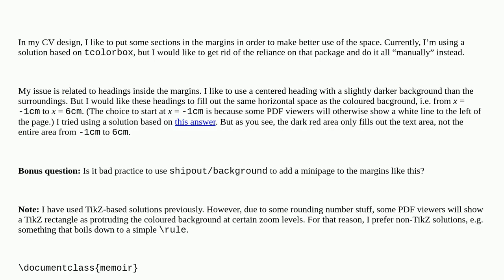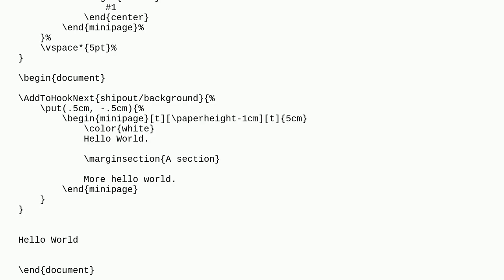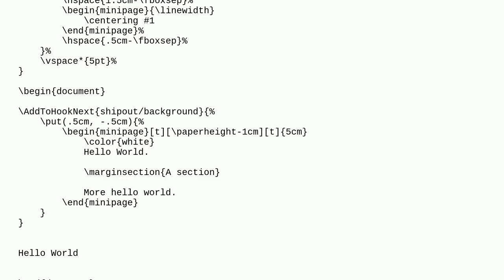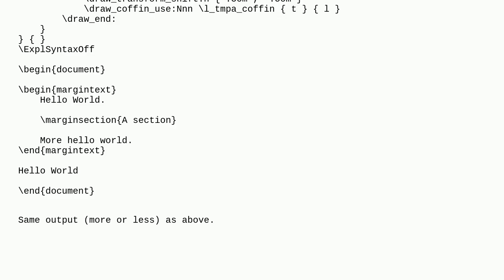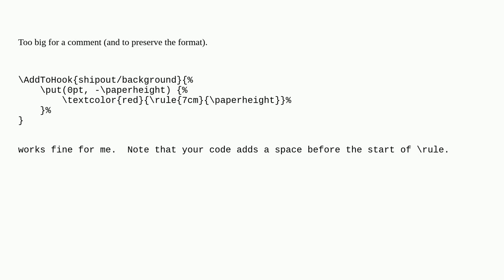Tex: Coloured headings in margins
Coloured headings in margins

A special thanks goes out to the community

  color backgrounds